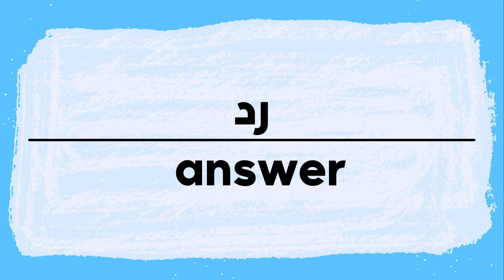How to say Answer in Arabic | كيف أنطق رد باللغة العربية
Answer Pronunciation and writing in Arabic.